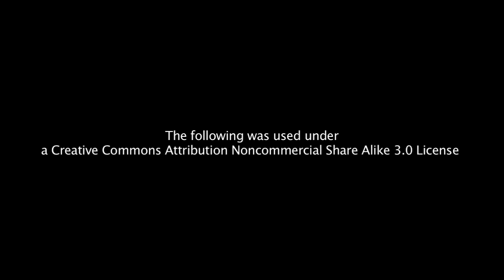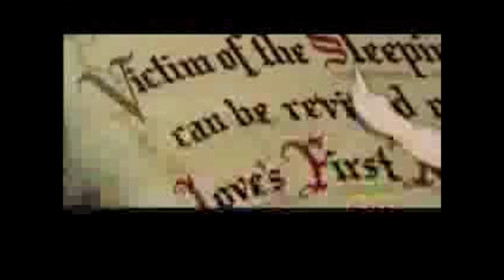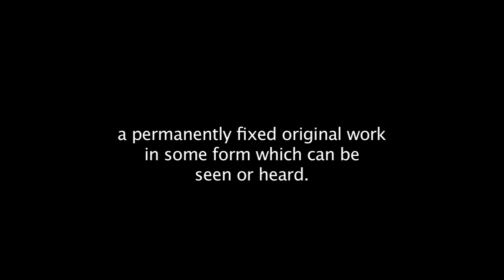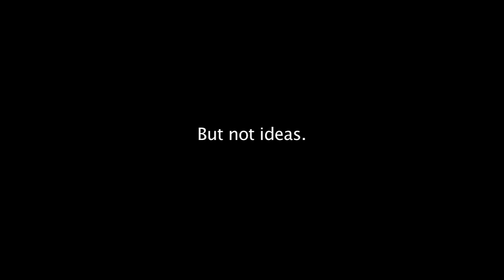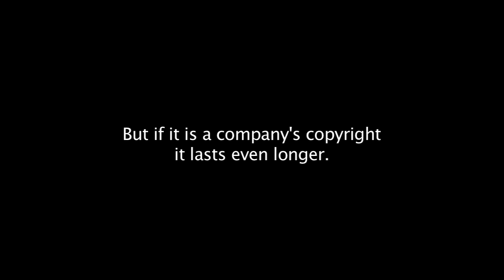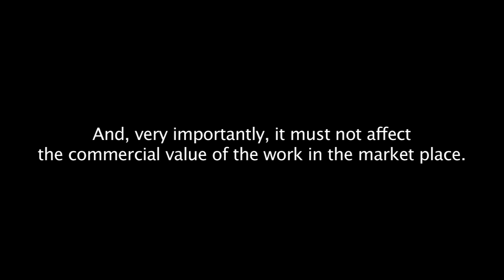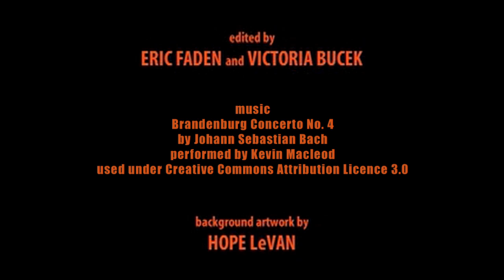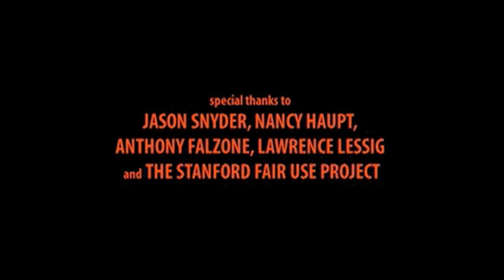A Fair(y) Use Tale by Professor Eric Fadden (about copyright)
Professor Eric Faden of Bucknell University created this humorous, yet informative, review of copyright principles delivered through the words of the very folks we can thank for nearly endless copyright terms.

It is a fine example of the successful use of the fair use doctrine- it uses copyrighted audio-visual clips from a copyright owner which is also the entity being reviewed for the purpose of education on the topic near to that copyright owner's heart (copyright infringement) by using very short clips in a non-commercial way.

It is ticking all the boxes of being a legally defensible Fair Use work- it is designed to teach (and does so nicely- copyright, public domain and fair use are covered), uses the subject and its author for parody, criticises and, most importantly, it has no impact on the commercial value of the original works.

This work is licensed and used under a